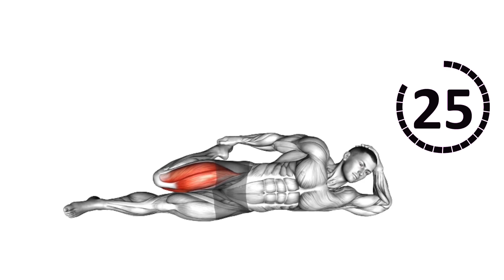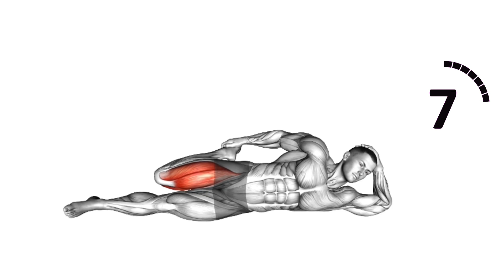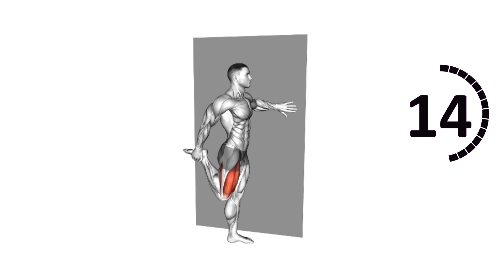Top Lower Body Relaxation Exercises ‎🎯 @WORKOUTBody 🎯@maniac_muscle